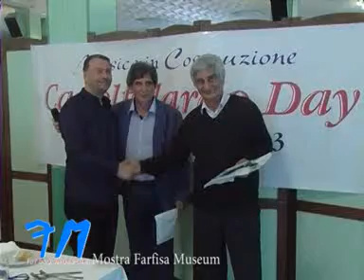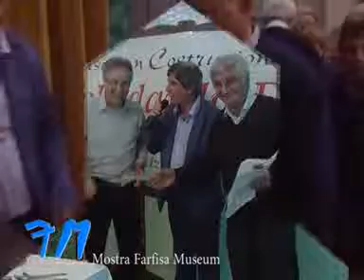Farfisa Castelfidardo day 5 maggio 2013 (Farfisa day)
Castelfidardo day 5 maggio 2013 manifestazione dedicata alla Farfisa